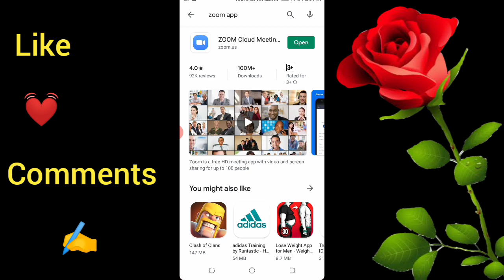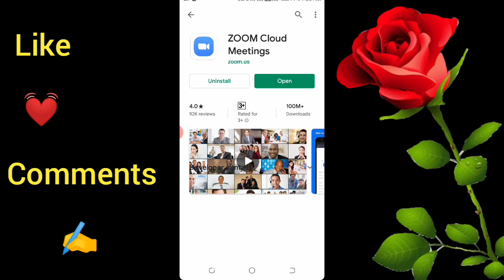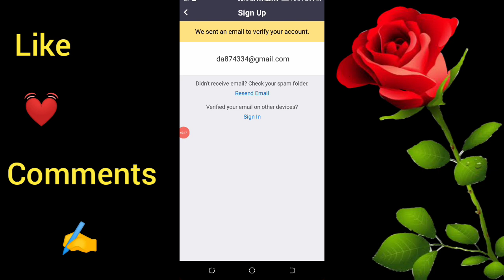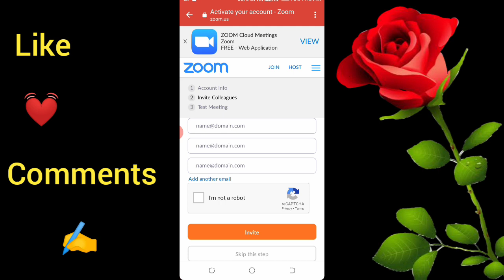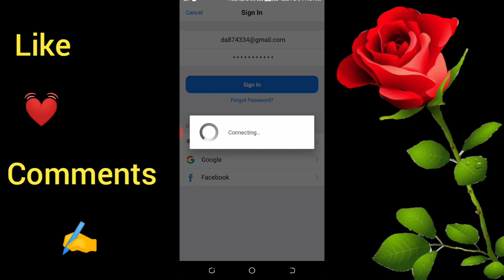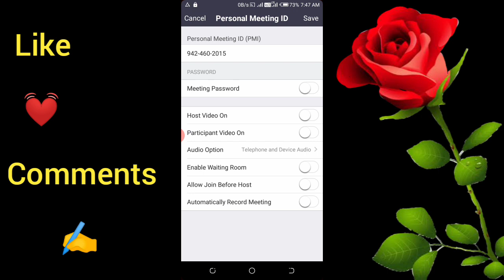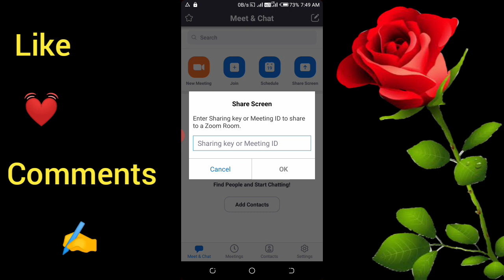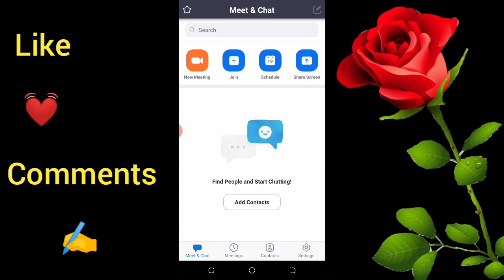Zoom app | Zoom cloud meetings | zoom app tutorial | zoom app kaise use kare | zoom app review